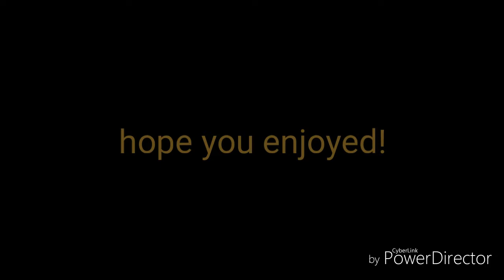Michael's vlog: subscriber goals and climbing a tree 🌲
Hey guys so in Michael's vlog he talks about our subscriber goals and he climbs a tree. Follow us on
As always see ya in the next video 😎 (no copyright to any of the music it all belongs to the owner)